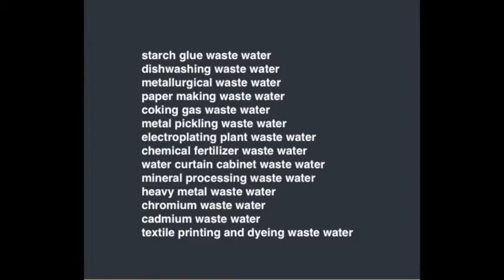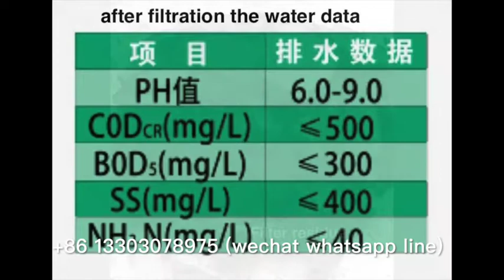automatic dosing hardware Sewage treatment machine